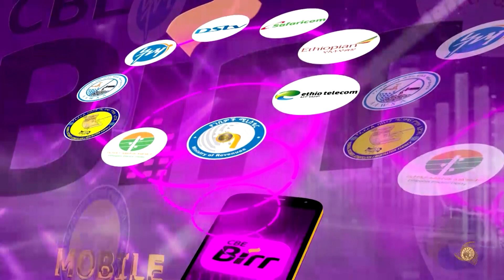የኢትዮጵያ ንግድ ባንክ ከተለያዩ ተቋማት ጋር በመደበኛ የባንክ አሠራር የሚፈጸሙ ክፍያዎችን በዲጂታል የክፍያ ሥርዓት እንዲፈጸሙ ስላደረጋቸው የውል ስምምነት